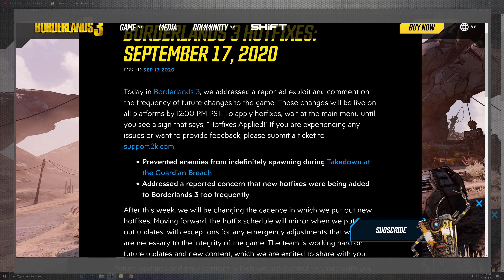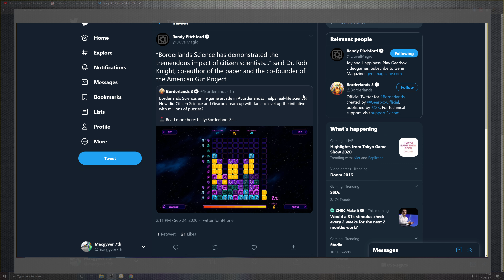New Borderlands 3 Shift codes & hotfixes Gaming News 2020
Mac Is Covering the new Hotfixes

Patch note to the written words are below thanks you for reading and enjoy

Gaming News:

New HOTFIXES

Well it’s about time! Here’s a SHiFT code for three free Golden Keys for Borderlands 3:

5HCTT-9XBF9-WXWF9-X3TBJ-5HXFX

Expires Monday, September 28 at 10am CT.

Good luck and Happy Vault Hunting!

Here is a link to:

- BorderLands 3 Ps4:

- BorderLands 3 xbox:

- BorderLands 3 pc

Cheers M7 Community and new viewers of the channel look forward to hearing from you on the issue you may have been effected by

4k live encoder

Cpu:

AMD 2950x

100% Safe
100% Fun

Note Tags:

new update bl3
new update bl3
new update
new update borderlands 3
new borderlands 3 update 2020
borderlands 3 hotfix
borderlands 3 new patch 1.16
borderlands 3 patch notes
borderlands 3 info
borderlands 3
borderlands 3 bugs and fixes 2020
borderlands 3 new update patch notes
borderlands 3 new hotfixes
borderlands 3 new patch
borderlands 3 news
borderlands 3 patch 1.16
borderlands 3 September 3rd hot-fixes
borderlands 3 legendary weapons
borderlands 3 new update
borderlands 3 patch
borderlands 3 update 1.16